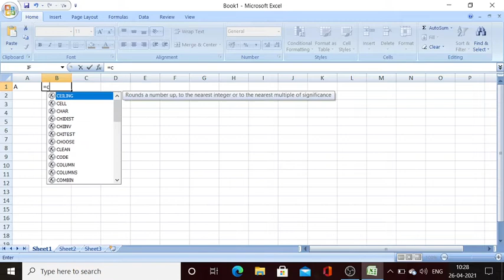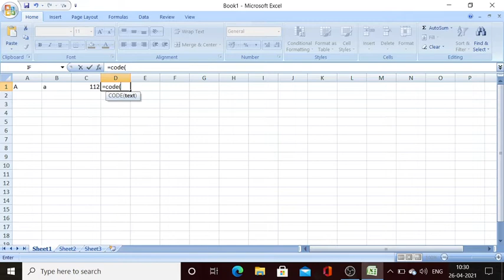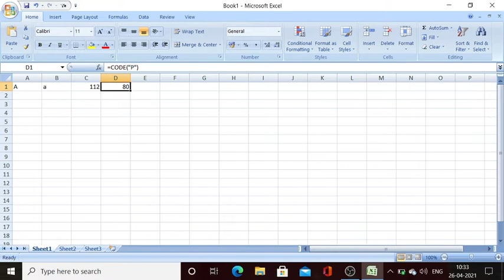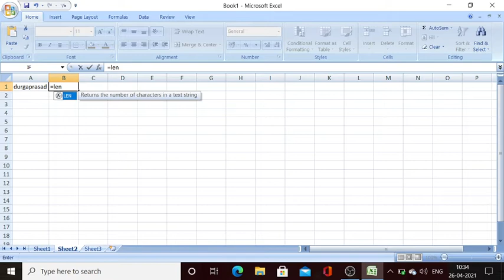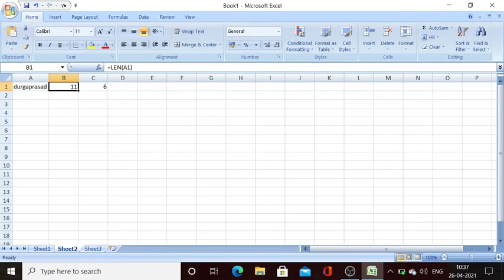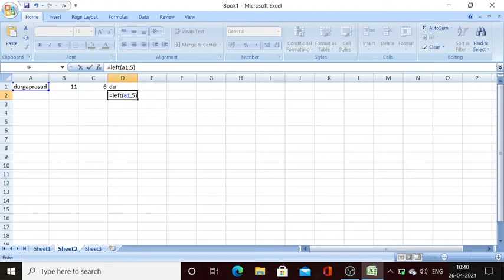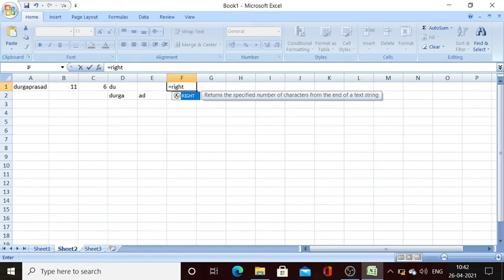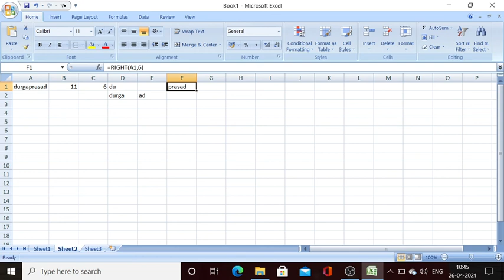how to apply text functions in MS Excel visually impaired and others please watch this video